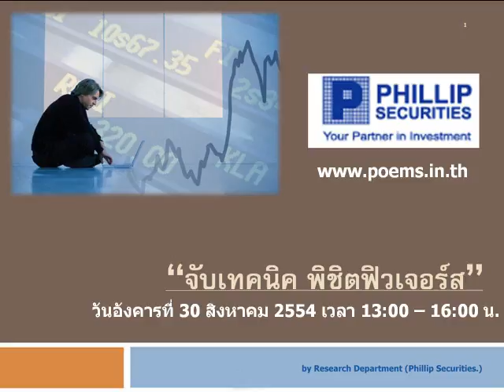กลยุทธ์ตลาดหุ้น บล.ฟิลลิป (29 ส.ค. 54)